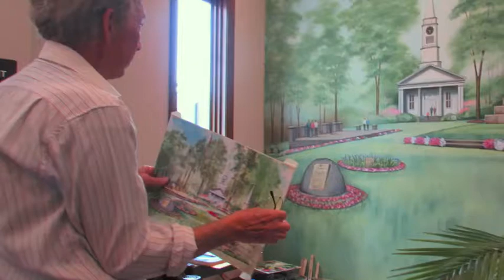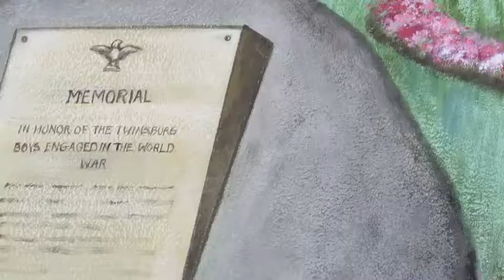Twinsburg Township Mural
Area artist Oscar Velasquez points out some of the details and history in his mural of Twinsburg Township Square, which he is painting in the town hall.